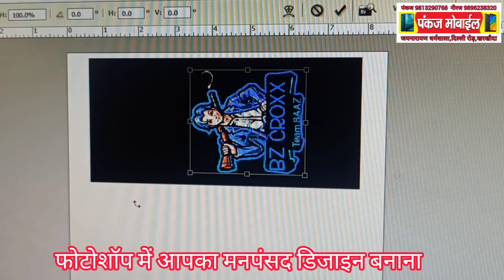Lamination your favorite photo on your phone.Amazing Skin Your gadgets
Lamination your favorite photo on your phone.Amazing 4D Skins For Your gadgets | Print Photo Mobile पंकज मोबाइल दिल्ली रोड खरखोदा
redmi note 8pro skin wrap review virel mobile lamination| vivo | preety lamination
Own Photo Mobile Skin Wrap shiv sparkle lamination wrap  mobile design sticker wrapping design sticker  Own Photo Mobile Skin Wrap,Cheap and best neckband
अपने फोन पर टैम्पर ग्लास,9h HD ग्लास गार्ड, 11h एच डी ग्लास,मैट finish गार्ड, एंटी ब्लू गार्ड,प्राइवेसी गार्ड,TPU गार्ड लगवायें। अपनी मनपसंद फोटो लेमिनेशन,गोल्डन पैनल,एन्ग्रेव लैमीनेशन,कैमरा गार्ड,लैपटॉप लैमीनेशन,स्मोक कवर आदि मनपंसद डिजाईन में बनवायें।📱📱अपने फोन प्राइवेसी गार्ड, UV गार्ड ग्लास, HD क्लीयर गार्ड,गोरिल्ला गार्ड, 6 महीने की गारन्टी के साथ लगवायें।कभी ना टूटने की गारन्टी,अगर हमारा लगाया ग्लास गार्ड टूट गया तो दोबारा *फ्री* लगाया जाएगा।अपने फोन की बैक लैमीनेशन व कैमरे का गार्ड आदि हाथों हाथ *कम्पयुटराईज्ड मशीन* सें कटवायें।अपने फोन के पीछे अपनी *फोटो लैमीनेशन* करवायें,अपना नाम व मनपंसद डिजाइन बनवायें। जिस फोन या स्मार्ट वॉच का ग्लास गार्ड ना मिलता हो उसका भी बनवायें।लैपटॉप पर कंप्यूटराइज मशीन द्वारा लेमिनेशन कराएं।
  📱📱Pankaj mobile📱📱
        📱 पंकज मोबाइल 📱
    Delhi road Jay Narayan
       Dharamshala
     I♥️Kharkhoda
sparkle look wrapping design sticker
laptop skin
scartch guard
tpu
matte
temper glass
keys chain skin
photo print
photo engrave wooden
light lamp
new mobile lamination | vivo | preety lamination | 360 lamination | amazing laptop lamination 🔥
best glass for pubg/freefire matte tempered glass gaming
how to apply skin
mobile sticker kese lagaye
laptop skin
photo print
smart watch scartch card,Cheap and best neckband
iphone11pro review virel mobile lamination| vivo | preety lamination |360 lamination
proction guard
privacy temper laptop wrapping design
privacy temper
matte temper
360 protection guard
360 protection
screen protector
front back skin protection
tpu matte
tpu clear
photo print
sparkle look skin
photo engrave wooden box
gaming console skin lamination,tempered glass,mobileskin,mobile skin wrap,mobile skin making machine,mobile skin sticker,laptop skin,laptop Lamination designs,premium quality mobile wrapping
buds skin Mobile golden penal कैसे लगाएं ! mobile skin Kaise lagaen ! How to apply mobile golden penal mobile design sticker | wrapping design sticker Own Photo Mobile Skin Wrap